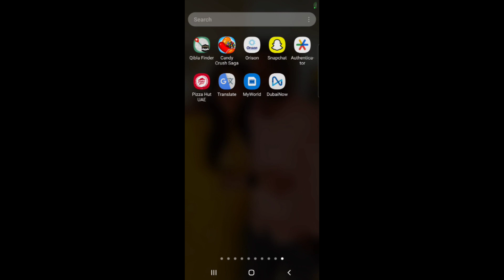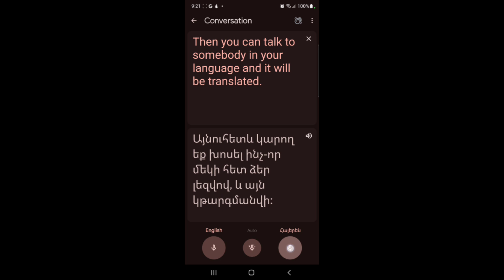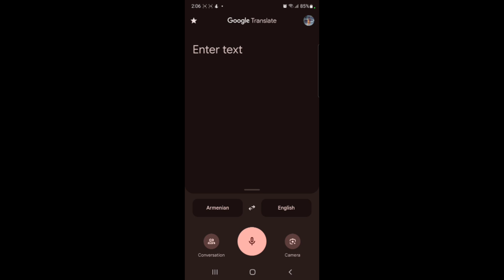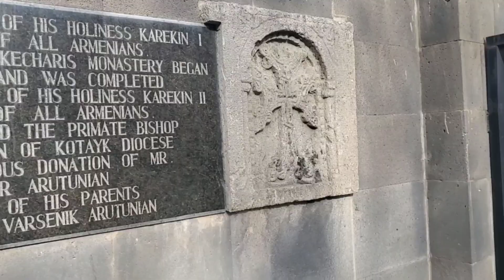Exploring Tsaghkadzor - Armenia | Language problem | How to use Google translate | Cottage Room Tour